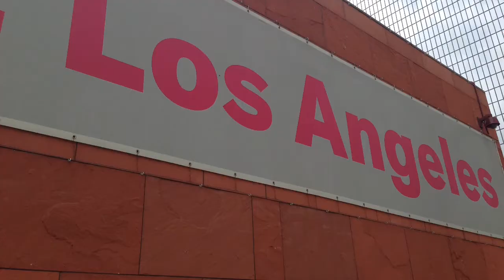The Ellen Degeneres Fan| Inspiring Vanessa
Hello to everyone as you all know I love Ellen Degeneres 😍

Hi My name is Vanessa, I'm 11 years old and I'm and international, award winning motivational speaker, YouTuber , Kidpreneur, Author of The 5 Secrets of Public Speaking Success book, 12 keys to success - audio book and an Artist . On my YouTube channel I do DIY's , Speeches from Events , Collaborations with world-class speakers and exciting Vlogs .

Don't forget to give this a huge thumbs up and I'll see you Wednesday and Friday!

From Vanessa 💕